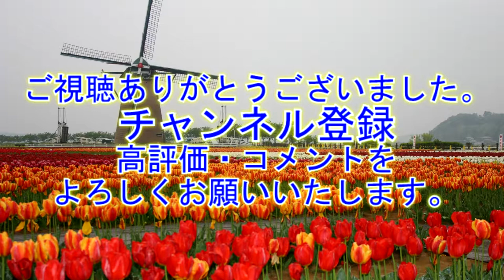天橋立ビューランド3 "天に昇る龍の変化を眼前で観ることができる"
天橋立ビューランドに行くためには、リフトかモノレールに乗る必要があります。
モノレールは20分おきに発車し、乗車できる人数に限りがあります。いっぽうリフトは1人用で、人が並んでいなければすぐに乗車できます。待ち時間なしで天橋立ビューランドに行きたい、窓越しではない臨場感ある景色を楽しみたいという人であれば、リフトを使うことをおすすめします。